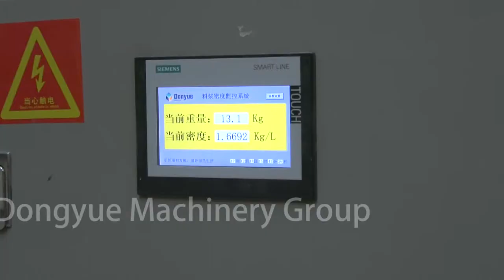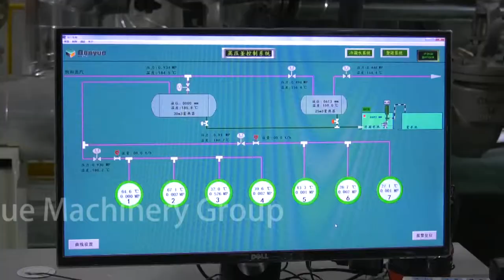DONGYUE AAC BLOCK&PANEL RUNNING PLANT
Dongyue Machinery Group Co.,Ltd
Add:Dongyue Industry Area,Yinan County,Linyi city,Shandong Province,China
Harold Song   Sales Manager